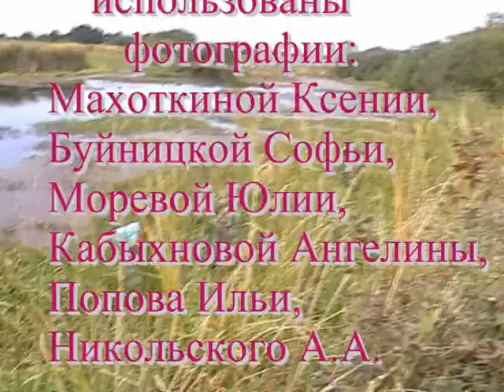Русская выхухоль. 5 млн. лет до н.э. -- 21 век?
Русская выхухоль - древнейшее млекопитающее на планете может исчезнуть из-за хищнического поведения людей...
Автор ролика: Рутовская М.В., Зарипова Н.Р., Клуб друзей русской выхухоли.